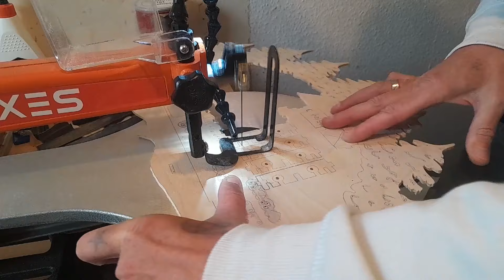Schwibbogen selber bauen-3/5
moin zusammen,

heute habe ich weiter am schwibbogen gesägt, mit meiner neuen dekupiersäge.